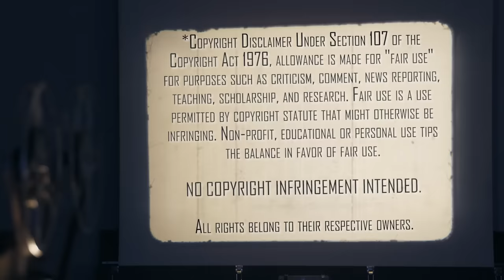Harry Potter and the Order of the Phoenix | Movie Reaction | Part 2 | Oh No Sirius!!!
Dumbledore's Army must act to stop Voldemort! Join us as Mrs. Movies watches Harry Potter and the Order of the Phoenix (2007). Here's Part 2 of her reaction to her first time watching.

Stream Harry Potter and the Order of the Phoenix on MAX

Our Mailing Address:
100 24th St West Ste 1 #3072
Billings, MT 59102

0:00 Start
0:10 Previously on Harry Potter
5:12 Harry Potter and the Order of the Phoenix - Part 2
30:04 Post-Viewing Discussion